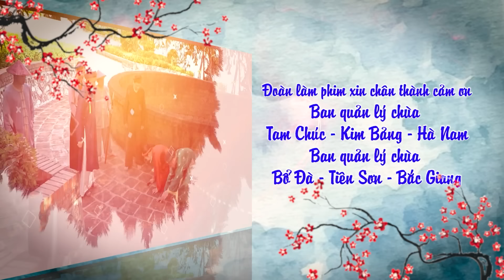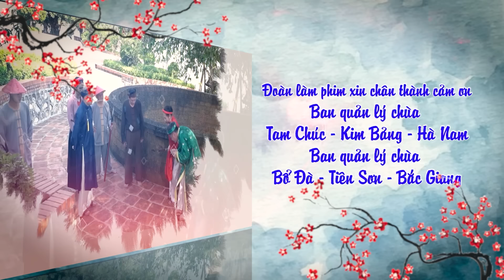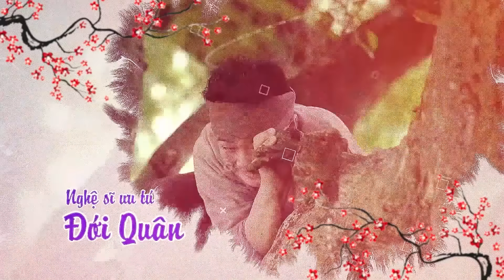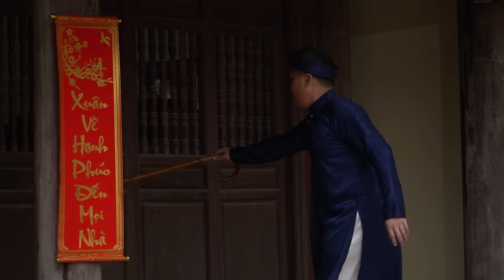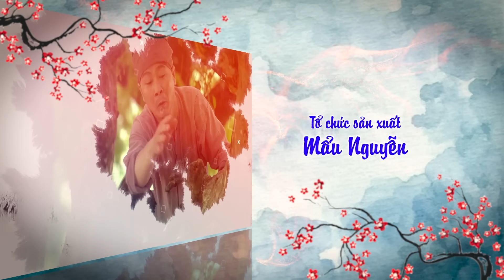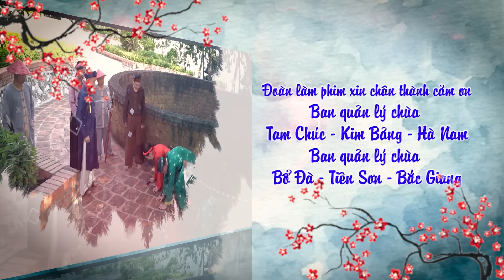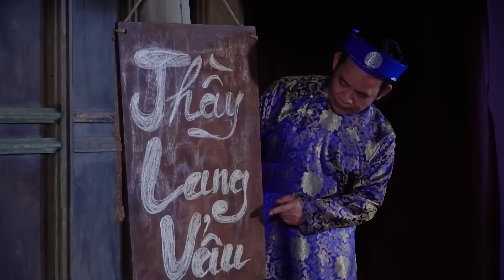Hài Hại Não 2023 Cười Vỡ Bụng - HẾT NƯỚC CHẤM | Hài Dân Gian Hay Nhất 2023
Trọn Bộ Dạ Xoa Kỳ Án - Phim Điều Tra Phá Án